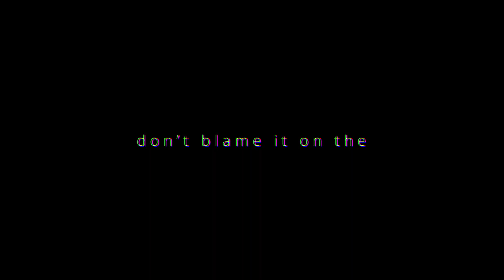DON'T BLAME IT ON THE KIDS [ANIMATION MEME // HAPPY BIRTHDAY @Mothbrook !!]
HAPPY BIRTHDAY MOTHIE U ARE AN AMAZING FRIEND AND U DESERVE THE WORLD 💞 I HOPE U HAVE AN AWESOME DAY!

Programs Used:
- Procreate (Animation / Art)
- Videoleap Pro (Editing)